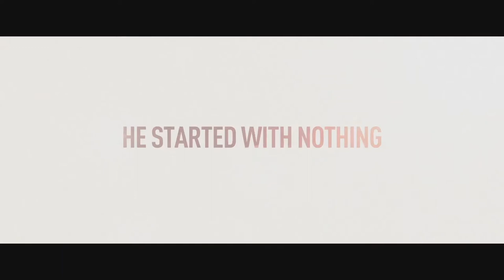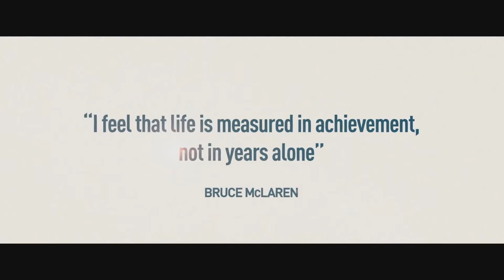Макларен | McLaren | Трейлер | 2016